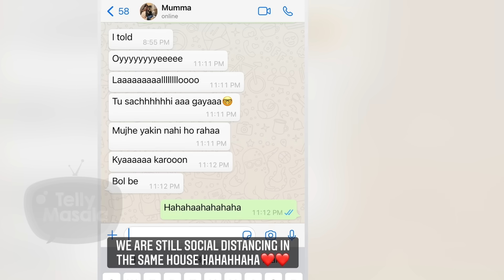This TV Actress Gets EMOTIONAL On Returning Home After Being Stuck In US For 8 Months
This Popular Actress was in US for her acting workshop got stuck there due to lockdown. Gets emotional as she returns home after 8 months.